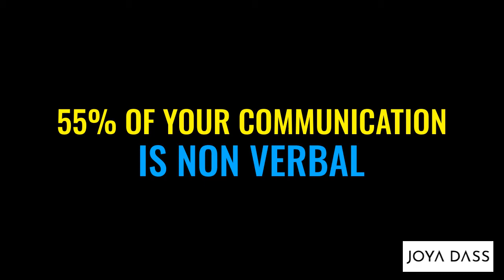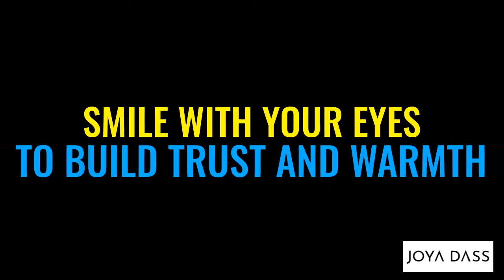The Importance of Eye Contact in Public Speaking | Public Speaking Practice Exercises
What happens in business when you don't establish eye contact?

🔘 You give the audience permission to think about something else
🔘 You risk not getting buy-in (critical when selling)
🔘 You relay a lack of belief in the idea you are presenting

In this video, I share three ways to make 👉🏽better eye contact. I'm accepting 5 more private clients who want to improve their public speaking this summer.